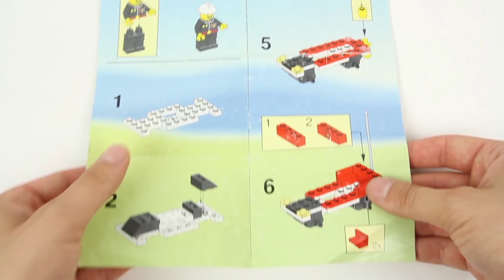Lego Town 6525 Blaze Commander - 1995 - BrickBuilder History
Do you want to see more LEGO Historical Speed Build videos from BrickBuilder Hitory?

Pieces: 50 pcs
Theme: TOWN
Year: 1995